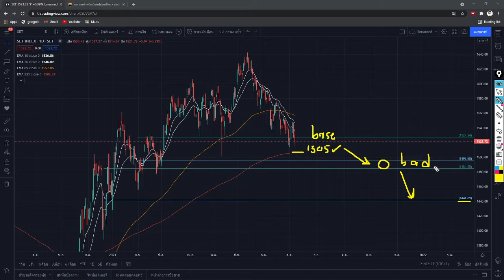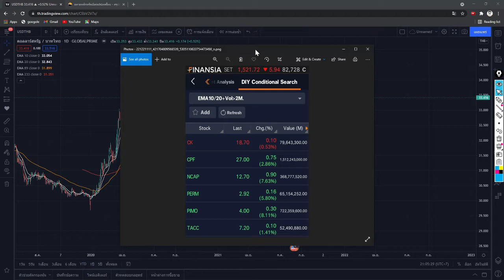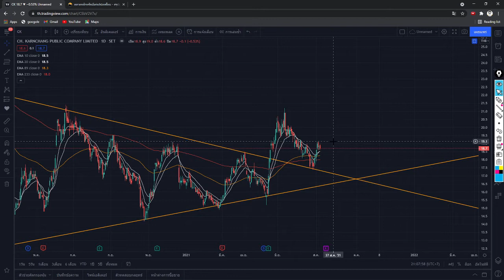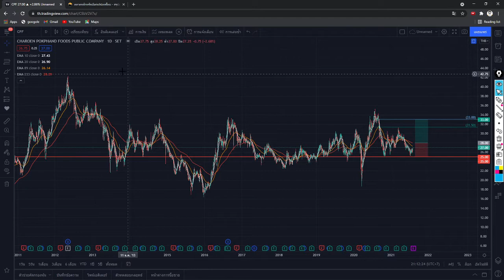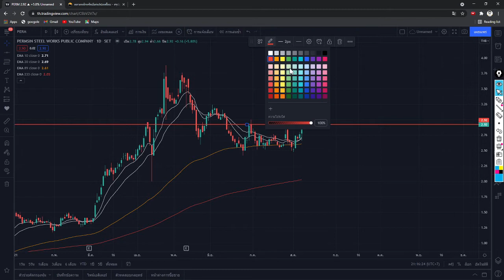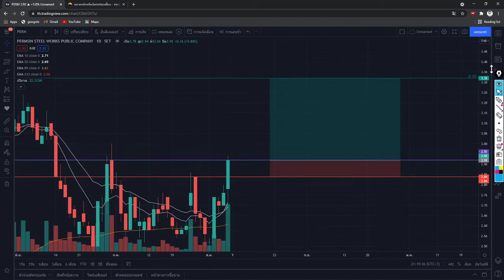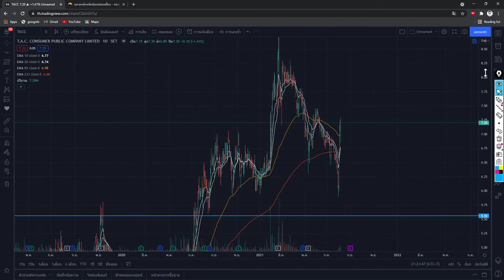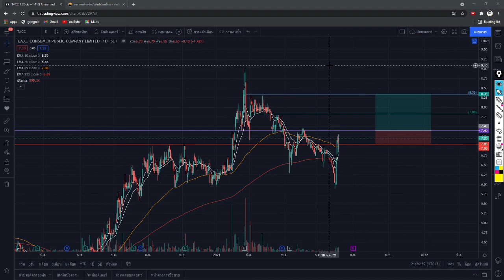สรุปตลาดและหุ้นการบ้าน ศุกร์ 6 สิงหาคม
หุ้นการบ้าน

การวิเคราะห์ทั้งหมดเป็นเพียงแค่การเดาและวางแผนการเทรด มิได้ชี้นำในการซื้อแต่อย่างใด การลงทุนมีความเสี่ยง ผู้ลงทุนควรศึกษาให้ดีก่อนการลงทุน